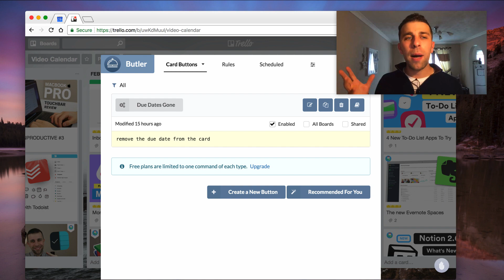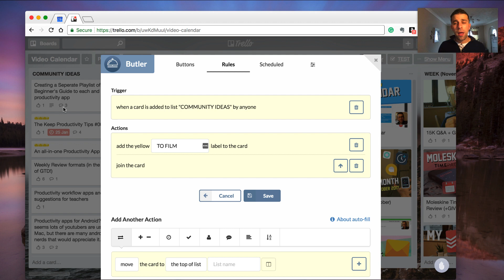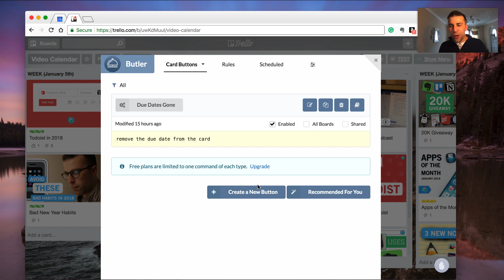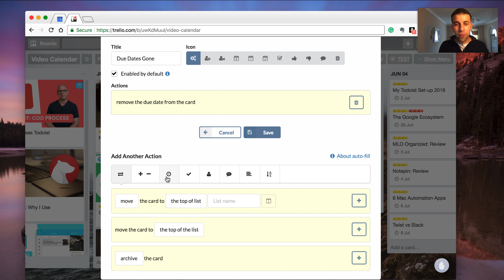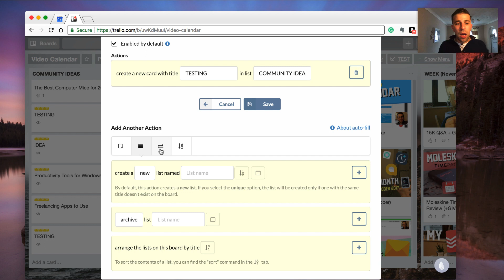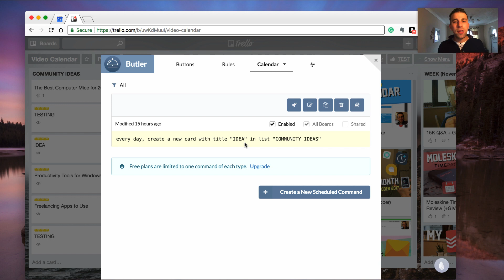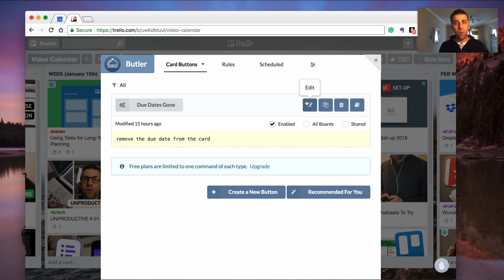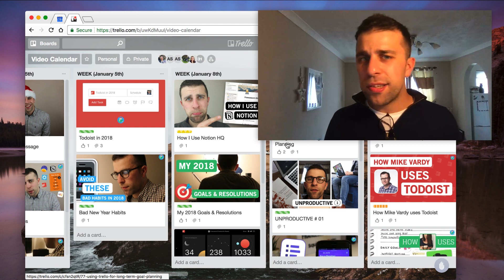Trello Workflow with Butler: Review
Stop doing busywork! Try Bento Focus Find the best productivity tools with our Butler for Trello helps to automate workflows inside of Trello by creating rules, card buttons, board buttons, scheduled activities and even due date reminders. Today's video, I'll be exploring the Butler for Trello experience and giving you my first impressions.

There are free, individual paid and team plans too.

▶  TIMESTAMPS (Butler for Trello)
0:01 - Introduction to Butler
1:19 - Opening Butler inside of Trello
1:34 - Create a new Rule
4:03 - Create a new Card Button
5:40 - Create a new Board Button
7:15 - Create a Scheduled Event
8:15 - Due Date Triggers

Butler for Trello is a Trello Power-up that can be connected per board and can be found

Claim the Skillshare below!

▶  VIDEO INFORMATION

My policy is simple. Ping me an email, share more about the resource with me.
Give me time to explore the tool, and I’ll get back to you about an honest review.

▶  ADS

On the majority of my videos, you'll find YouTube pre-roll ads and other ads. Ads help to support the community and help create new videos.

Keep Productive is a community dedicated to helping you find the best productivity applications and achieving your goals through interviews/advice with experts in the productivity field. We’re continually growing an evolving towards the mission of being supportive to your everyday productivity.

All opinions expressed are my own. If you choose to use them, thank you for supporting the channel! Find the perfect productivity tools with Tool Finder
POPULAR TOOLS